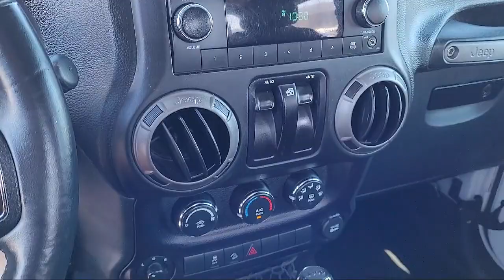2016 Jeep Wrangler Sport Sacramneto Roseville Elk Grove Folsom Stockton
2016 Jeep Wrangler Sport Stock Number: R31651 Vin:1C4GJWAG6GL177283.

Future Nissan
600 Automall Drive